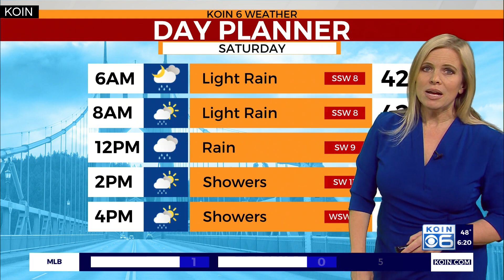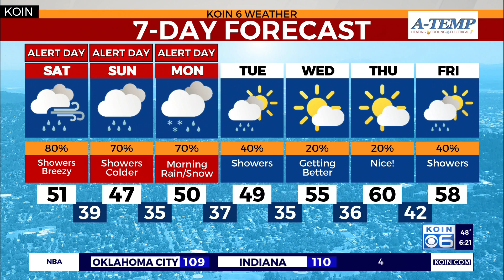Weather forecast: Heavy rain and wind moving through Portland Friday night